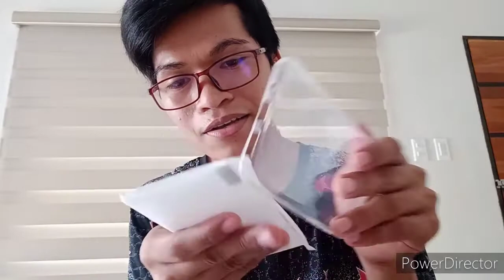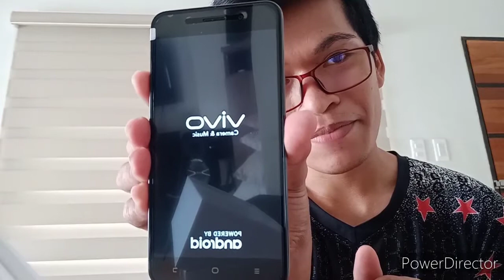Unboxing Vivo Y66 | by Albert Rana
Unboxing Vivo Y66 sa murang halaga maganda nandin